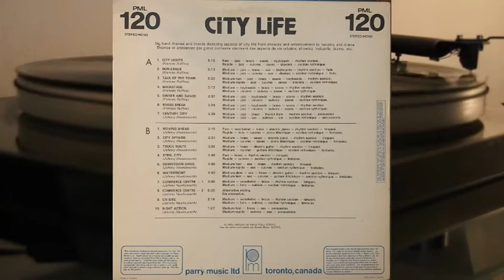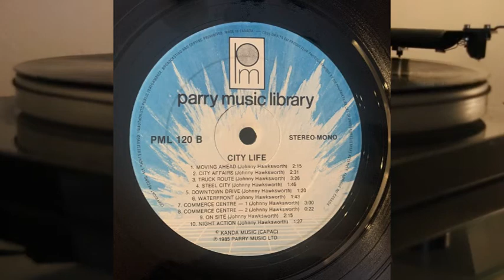City Life - Parry Music Ltd. - Frances Ruffino, Johnny Hawksworth - vinyl lp album - PML 120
Side A

1. City Lights - 3.13
2. Burlesque - 3.13
3. Talk Of The Town - 2.22
4. Backstage - 3.12
5. Dinner And Dance - 2.37
6. Brass Break - 2.24
7. Century City - 2.29

Side B

1. Moving Ahead - 2.15
2. City Affairs - 2.31
3. Truck Route - 3.26
4. Steel City - 1.46
5. Downtown Drive - 1.20
6. Waterfront - 1.43
7. Commerce Centre 1 - 3.00
8. Commerce Centre 2 - 0.22
9. On Site - 2.15
10. Night Action - 1.27